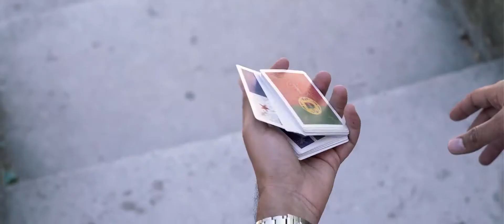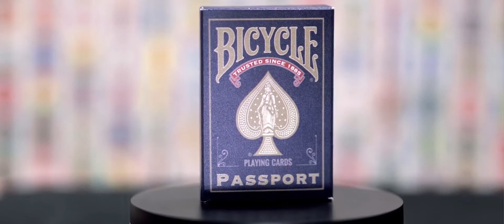Passport Project de Yoan TANUJI y Magic Dream 😱😱😱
✔️Descripción:

PASSPORT PROJECT es mucho más que una nueva baraja de cartas. ¡Esta es una herramienta real para realizar trucos de alto impacto y llevar a tus espectadores de viaje! La baraja viene de tal manera que puedes apilarla fácilmente en un orden Mnemonica, lo que te brinda muchas opciones desde el primer momento. Los colores de cada bandera harán que tus efectos Cardistry sean únicos y causarán sensación entre tus espectadores.